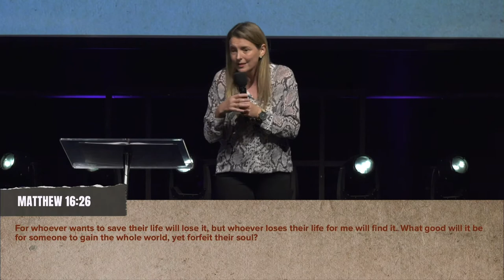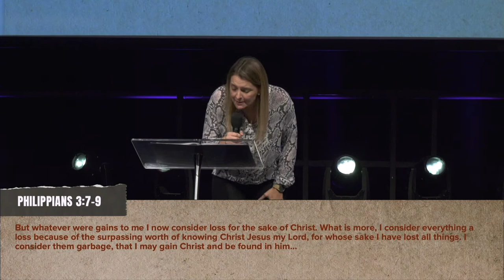The Endgame | Chrissy Lee